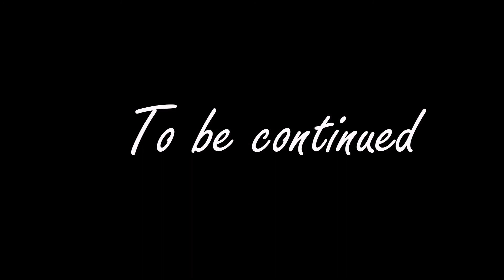The Colony of our being; a dichotomy of existence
PHPseries Episode 10 taught about the superiority of the spirit to the mind, stressing about the homeostasis nature and how to regulate it as earthlings